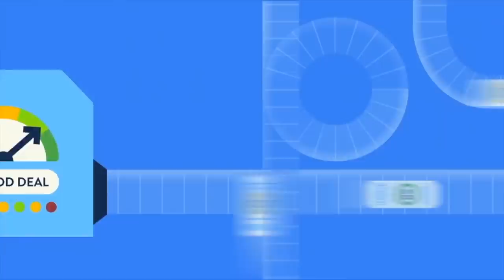The SHORTEST Draft! Madden 19 MUT Draft